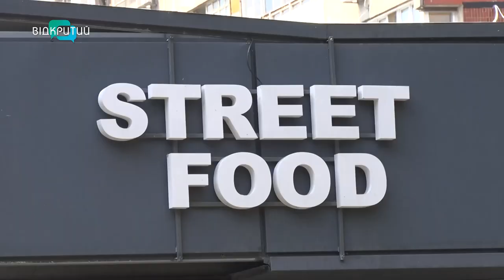Вулична їжа країн світу: як переселенець з Донеччини втілив свою мрію у Дніпрі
2019 рік. Португалія. Віктор спробував національний десерт - паште́л-де-на́та. Тоді чоловік загадав бажання, що колись у нього з'явиться заклад і цей смаколик будуть коштувати наші люди в Україні. Це історія Віктора з Донеччини, який знайшов свій прихисток у Дніпрі. Чи вдалося чоловіку таки втілити бажане?